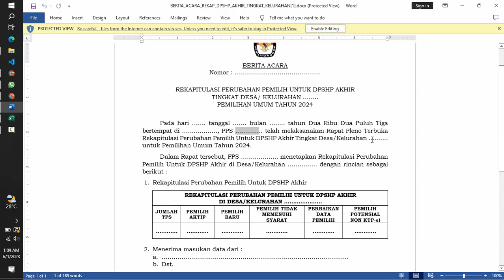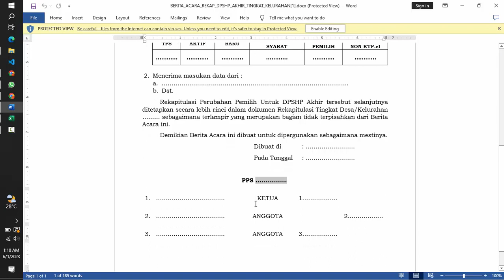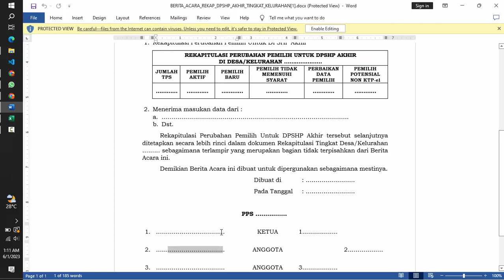Berita Acara Rekapitulasi Perubahan Pemilih Untuk DPSHP Akhir Tingkat Desa/ Kelurahan Pemilu 2023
Berikut Panduan Mengisi Berita Acara Rekapitulasi Perubahan Pemilih Untuk Dpshp Akhir Tingkat Desa/ Kelurahan Pemilu 2023